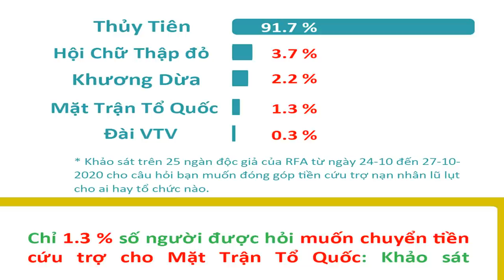Công bố bất ngờ - Thủy Tiên uy tín gấp 70 lần Mặt trận